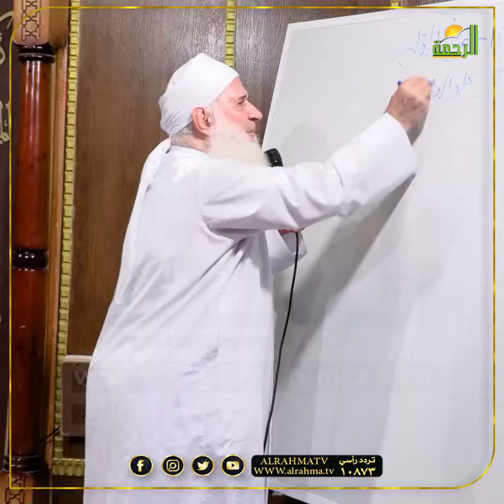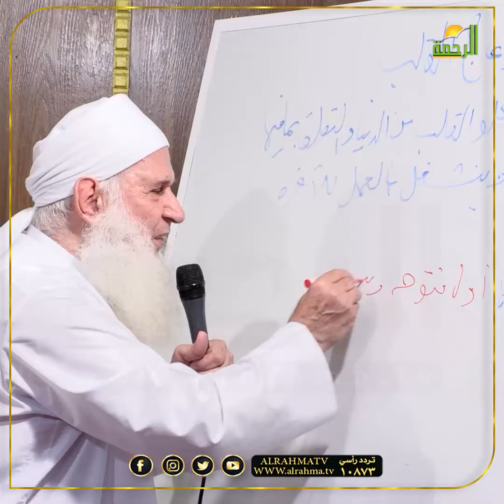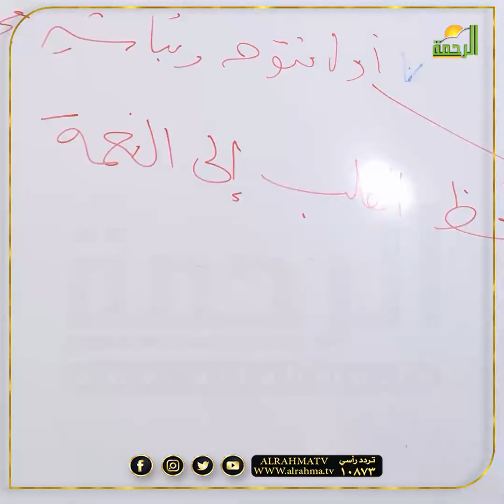لحظ النعمة !! نعم الله علينا لا نستحقها !! الشيخ المربي محمد حسين يعقوب